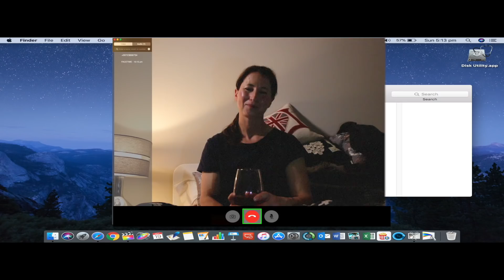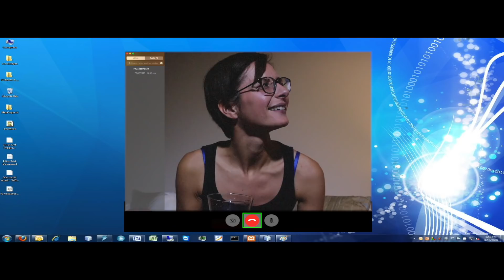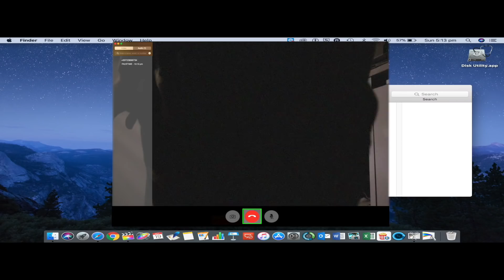FaceTime - Award Winning Horror short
Global Short Film Winner 2019
Please Note: Macs were used in the making of this video, running on them was a product from "parallels.com", this allows Windows to run on a Mac.
Please no more comments about Windows running on Macs.
This is my first horror short film.
Sophie & Julie speak to each other via FaceTime, reminiscing about their time at boarding school. Before ending the call, they recall the chant they would say in the dorm before lights night...
Have they gone one memory to far?
PLEASE do watch this alone, pop on a pair of headphones, sit back and relax. Oh, and don't forget to turn out the lights.
Shot on a Canon EOS 70D, sound recorded on a Saramonic UwMic9 system. Original score my Simon Wilkinson: